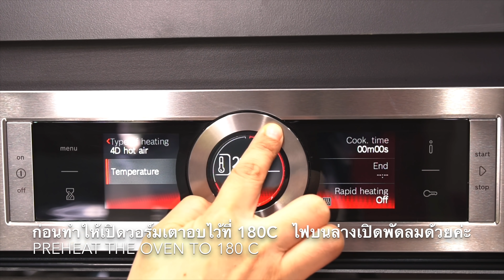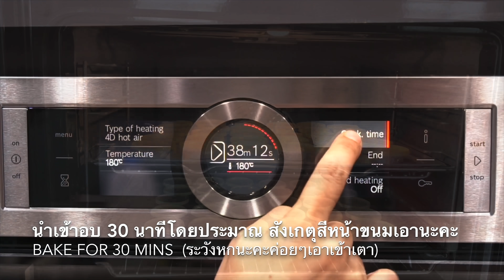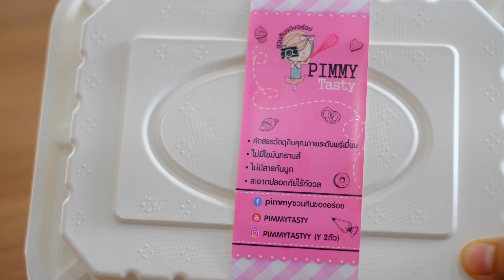Egg tarts recipe ทาร์ตไข่ สูตรกลมกล่อม พร้อมเทคนิคหน้าเงา เนื้อเนียนไข่ไม่ฟู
🛑ใช้ทาร์ตสำเร็จรูปเบอร์เล็กได้ 60-63 ถ้วย
🛑ใช้ทาร์ตสำเร็จรูปเบอร์ใหญ่ได้ 40 ถ้วย
🛑สามารถทำครึ่งสูตรได้

ส่วนผสม / The Ingredient
1. นมสดจืด / Milk = 300g
2. น้ำตาล / Sugar = 150g (ปรับเพิ่มลดได้140-160g)
3. วิปปิ้งครีมแท้หรือที่เรียกว่าแดรี่ครีม / Dairy Whipping cream = 700g
4. กลิ่นวานิลลา / Vanilla extract  1 ช้อนชา teaspoon
5. ไข่แดง / Egg yolk = 7 (ถ้าใช้เบอร์ 0 ใช้ 6 ฟอง , ถ้าเบอร์ 2 ใช้ 7 ฟอง )
6. เกลือ / salt = 1/4 teaspoon (ใส่พร้อมน้ำตาลนะคะ ในคลิปลืมเขียนบอก)

1.น้ำตาลใช้แบบปั่นละเอียดหรือไม่ปั่นก็ได้ แต่สำคัญต้องผสมให้น้ำตาลละลาย ดังนั้นอยากให้ละลายง่ายต้องใช้ละเอียด
2. ถ้วยทาร์ตปกติซื้อมาจะแช่ฟรีซแข็งไว้ แต่ถ้าเราจะทำต้องเอาออกจากช่องฟรีซลงมาช่องปกติให้คลายแข็งก่อน และก่อนจะลงมือทำ ให้เอาทาร์ตออกจากตู้เย็นมาเรียงใส่ถาดก่อนให้คลายเย็น แป้งทาร์ตจะได้ไม่แฉะเวลาอบ
⛑⛑3. ถ้าอยากให้หน้าเงา ห้ามคนไข่แรง เพราะถ้าคนไข่แรงไข่จะขึ้นฟูเวลาอบ หน้าจะไม่เงา เนื้อก็ไม่เนียน
4. สาเหตุที่ผสมน้ำตาลกับนมให้ละลายก่อนใส่วิปครีม เพราะเราไม่ต้องการตีวิปครีมให้ฟู
5. สูตรนี้ไม่ลดต้นทุน เน้นอร่อย วิปครีมเลยเยอะค่ะ รสชาติจะหอมๆมันๆกลมกล่อม

 พิมพ์ใช้สูตรนี้มาทดลองปรับหลายรอบจนได้สูตรที่เผยแพร่ให้ทุกคนนะคะ ขอบคุณสูตรตั้งต้นนี้ด้วยค่ะ